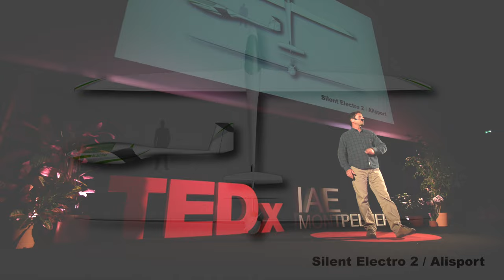Soyez éco-enthousiastes ! | Jean-Baptiste LOISELET | TEDxIAEMontpellier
Comment faire pour se déplacer en totale autonomie et sans laisser de traces ? Avion solaire, bateau à voile, vélo électrique... et si la solution résidait dans le planeur ? Dans ce talk, Jean-Baptiste Loiselet vous parle de rêves, de liberté, de voyages... des voyages zéro impact, en parfaite harmonie avec la nature.  Ingénieur de formation, Jean-Baptiste – alias « Baptistou » a toujours préféré le grand air aux bureaux. Passionné de voyages, il côtoie l’aventure : l’Atlantique Nord en goélette, les îles Kerguelen en mission scientifique, les mers sillonnées en pilotant des robots sous marins, ou encore l’Antarctique à bord d’un voilier de 12m. Il y a une petite dizaine d’années, il découvre le vol à voile et y voit une opportunité fantastique de répondre à ses envies de voyages "zéro impact" – et d’illustrer les réponses aux grandes questions d’aujourd’hui. Le projet "Des Ailes pour la Planète" est né ! This talk was given at a TEDx event using the TED conference format but independently organized by a local community.